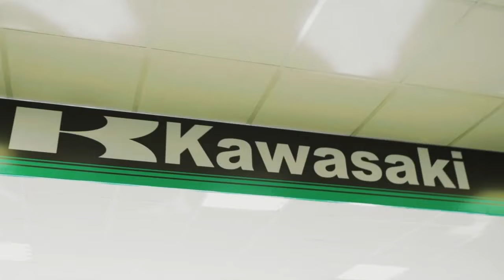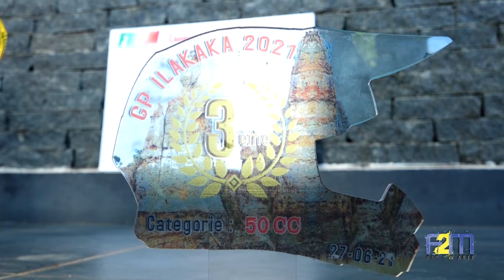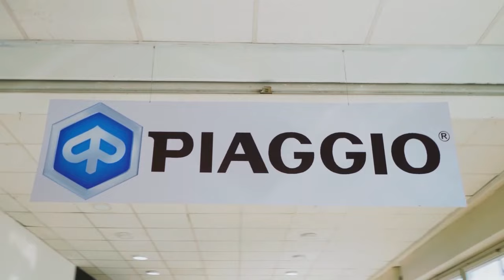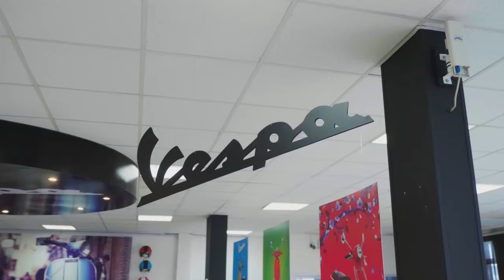FAN 2 M'AOUTO DU 07 SEPTEMBRE 2021 BY TV PLUS MADAGASCAR